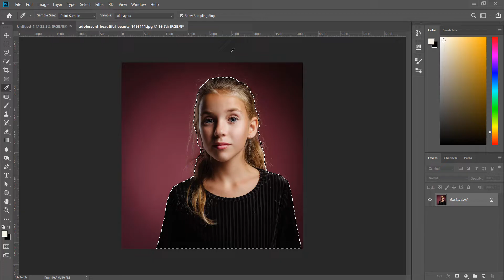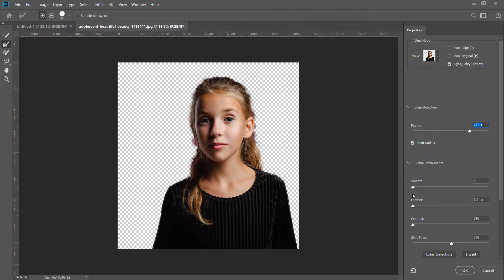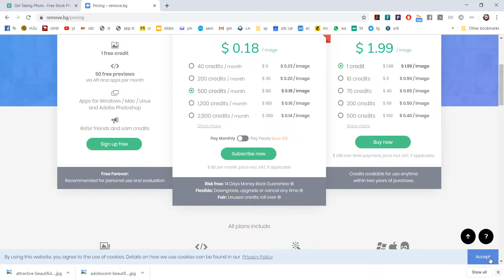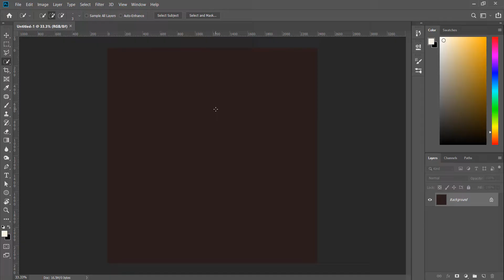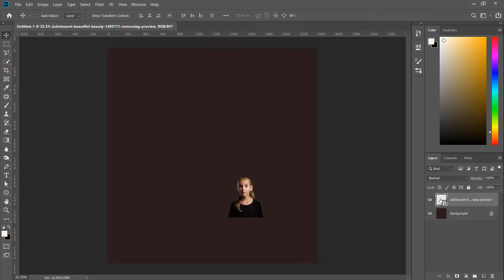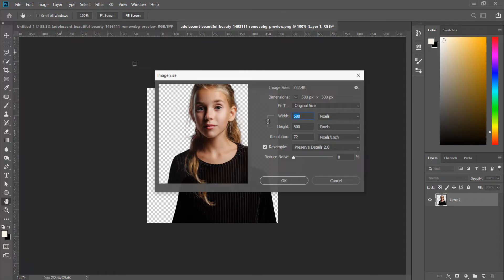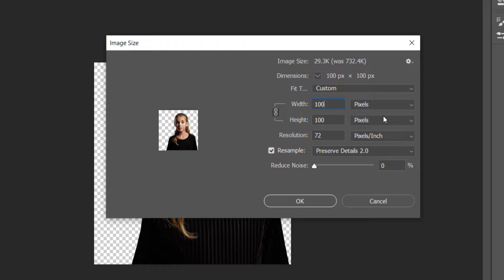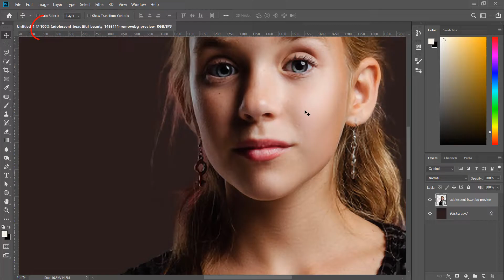Tutorial Photoshop: Teknik Remove Background "SEPANTAS 5 SAAT" dan Adjust Image Size Tanpa Pecah!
Kerja buang background pada imej adalah paling kerap dilakukan dalam Photoshop. Dan, kerja ini jugalah paling leceh dan rumit untuk dilakukan dengan kemas...

Dalam Photoshop CC 2019, terdapat satu feature baru yang dipanggil SELECT SUBJECT. Feature ini masih baru dan berpotensi besar. Cumanya, ia masih belum perfect. Masih kena touch up dan refine lagi menggunakan Select and Mask.

Siapa yang masih lagi menggunakan Lasso atau Pen Tool, anda gigih! Haha...trylah guna Quick Selection + Select and Mask yang baru ni. Much better bro...

lagi gempak!!! 5 SAAT boleh BUANG BACKGROUND dengan sangat kemas plak tu...aduhai. Gila tak gempak. Padu gila...

Akan tetapi...bila nak download ada catchnya. Dia bagi download FREE untuk VERSI PREVIEW SAHAJA (SAIZ KECIL).

Jom tengok video ni untuk adjust semula saiz kecil untuk dibesarkan TANPA PECAH!